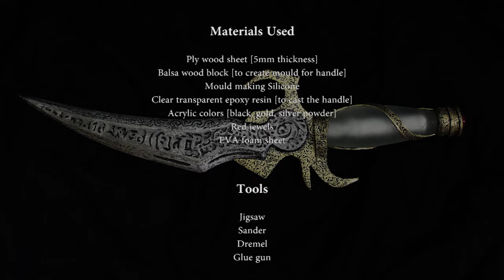DIY Prince Of Persia - Dagger Of Time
Build your own Dagger Of Time (from Prince Of Persia-Movie) from scratch.

Materials Used:-
5mm ply wood (for the blade core)
1mm wood sheet
Balsa wood block (to create the holder which can be used to create the mould)
Mould making Silicone (To make the mould of holder)
Transparent epoxy resin (to cast holder)
5mm evan foam (to make the back portion of the holder)
1mm foam sheets (to make reverse S design on the holder)
Red jewel (to be placed at the back of the holder)

Paints:-
    brass gold
    Black
    silver powder

Tools:-
Jigsaw (to cut the wood)
Grinding machine/Sander (to shape the blade)
Drill machine (to drill holl in the holder to fit in the blade's back portion)
Dremel/Rotatory tool (To shape the dagger and carve out designs)